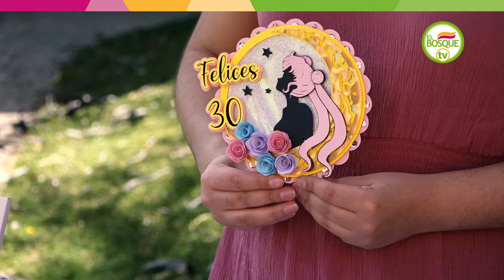Mercado El Bosque - El Taller de Kelpie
El Taller de Kelpie
Librería, Bazar y Papelería

Taller dedicado a crear y diseñar dioramas de papel sobre series y películas en cartulina de alto gramaje y también en formato ligthbox (lámpara en marco de mdf), papelería creativa y personalizada en general, Guirnaldas temáticas, reinventándonos en decoraciones para fiestas y cumpleaños. Participantes de los eventos de Feria Friki y similares.